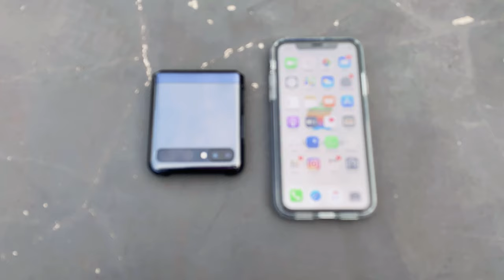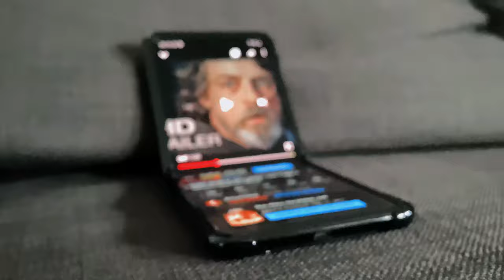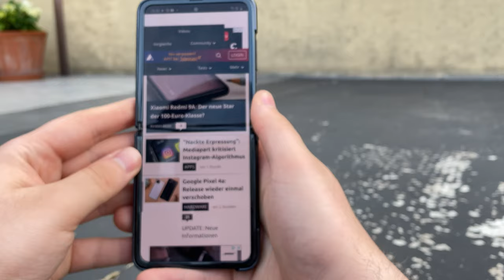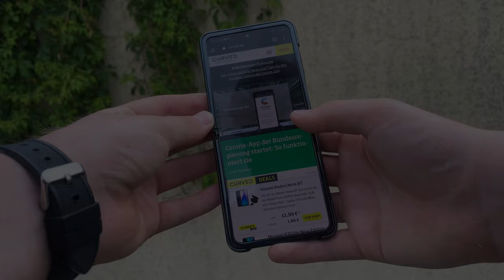Galaxy Z Flip Review auf deutsch | Anders als gedacht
Moinsen,
in diesem Video gibt es ein Review vom Galaxy Z Flip. Dieses Review war schon sehr sehr lange in Mache. Ich habe die ersten Aufnahmen schon im Sommer 2020 gemacht und ich bin nie wirklich dazu gekommen das Video fertig zu stellen. Doch jetzt habe ich das endlich mal geschafft👍🏻 Ich versuche mich bei jedem Video zu steigern, deswegen schreibt mir gerne Feedback in die Kommentare. Das würde mir sehr helfen. Wenn euch der Content und der Kanal gefallen würde es mich freuen, wenn ihr mich dabei unterstützt und ein Abo da lasst.
Haut rein✌🏻